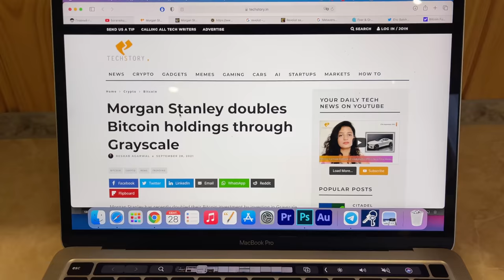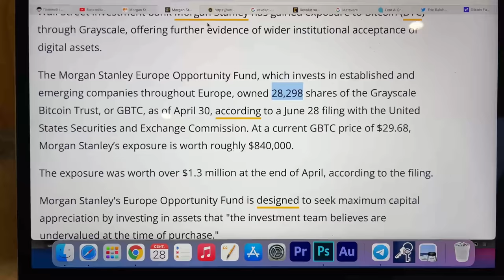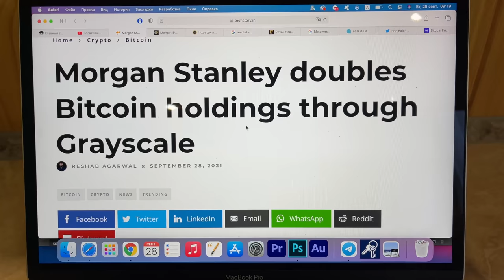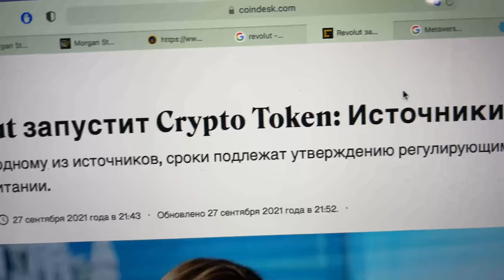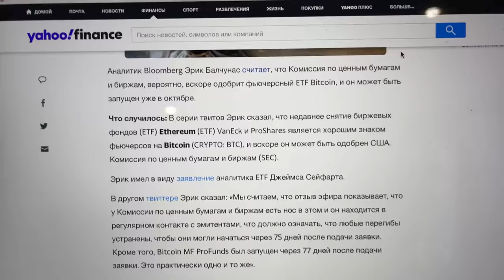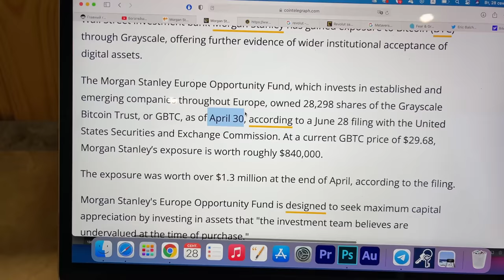ПРУФ: ОНИ ВРУТ ТЕБЕ О БИТКОИНЕ А САМИ ПОКУПАЮТ! ЭТОТ КРИПТО СЕКТОР КАК БИТКОИН В 2012 (Х100 ЛЕГКО!!)